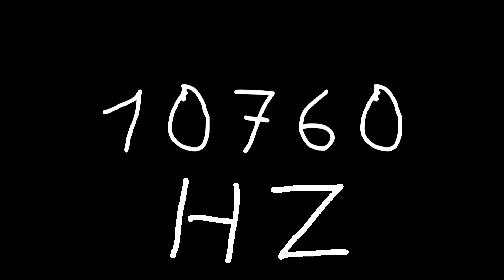10760 hz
Just sound.

chords
sounds
noise
tone
noises
tones
audio
wave
waves
sin
sine
sinus
sinoid
heart
heartbeat
resonancy